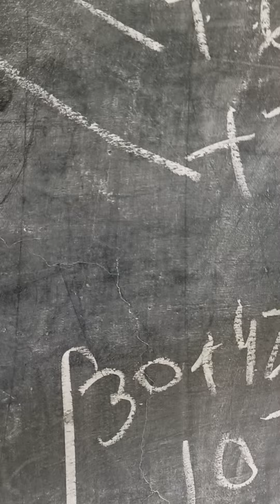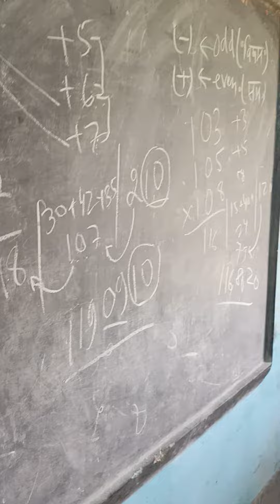How to multiply 3 numbers at a time | Watch till end to understand | Learn Vedic Maths with fun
Does your child struggle in mathematics?

Is your child running away from mathematics?

 Is your child afraid of mathematics?

Does your child perform poorly in maths?

 Is your child a mathematics lover and wants to excel in mathematics?

Enroll Your Child Today in Our Upcoming Vedic Mathematics Training Program

You Can WhatsApp "Vedic with Age and class of your child"